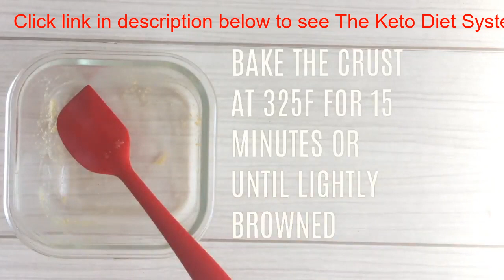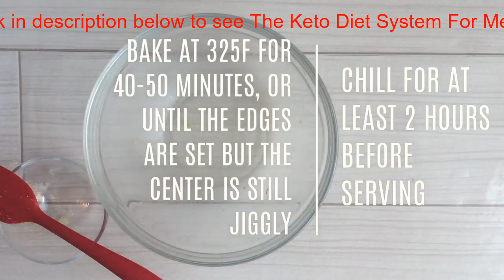Pumpkin Cheesecake Bars - Keto Dessert Recipes | Keto Diet Recipes